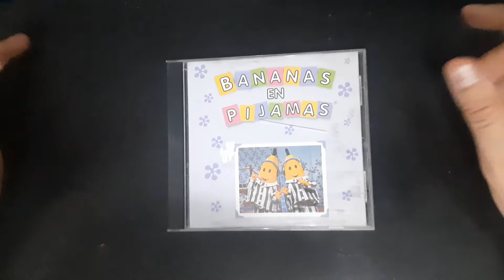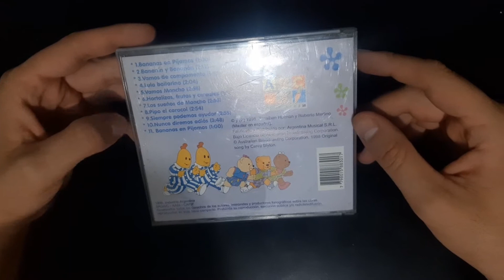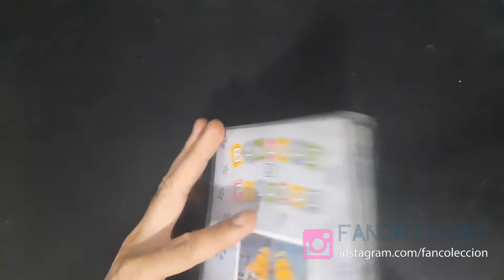BANANAS EN PIJAMAS - CD - RESEÑA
FAN COLECCION